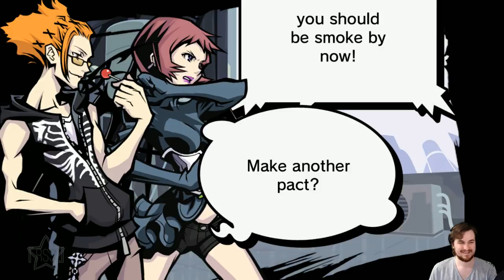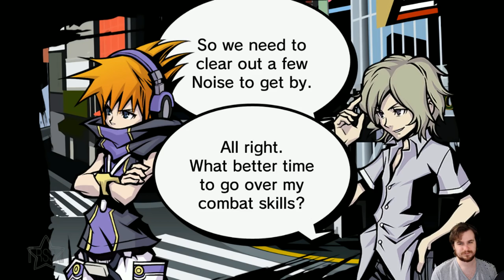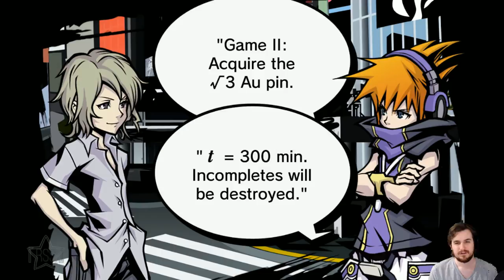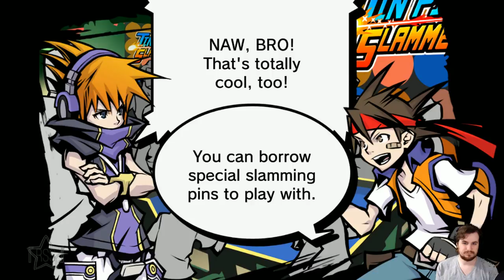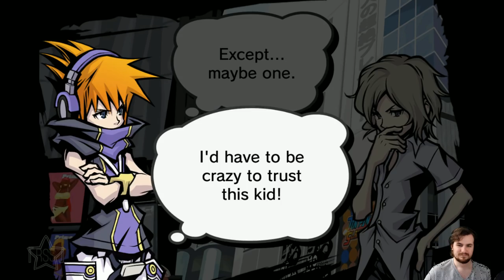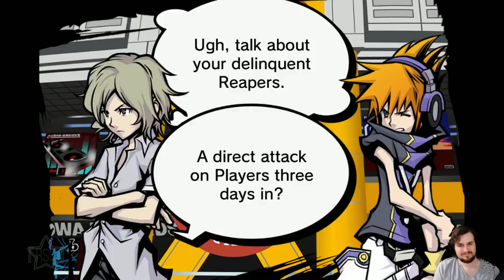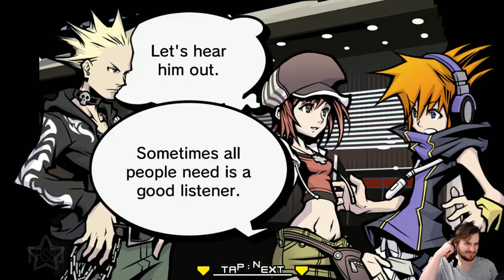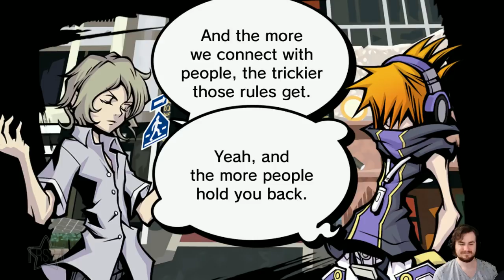『RSS』The World Ends With You: Final Remix (Part 03)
LIKE A BOLT FROM THE BLUE it's new video desu